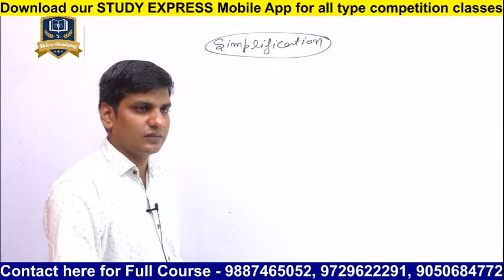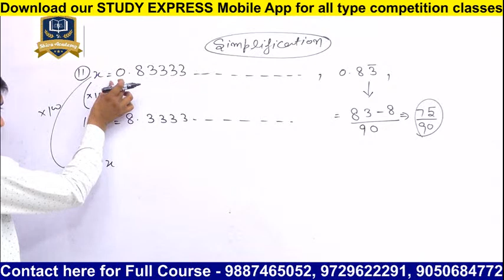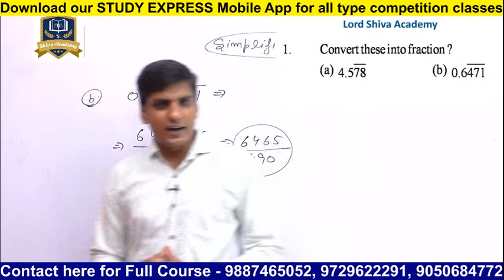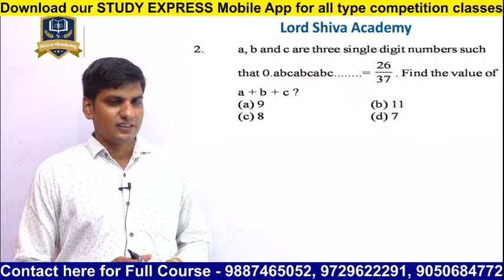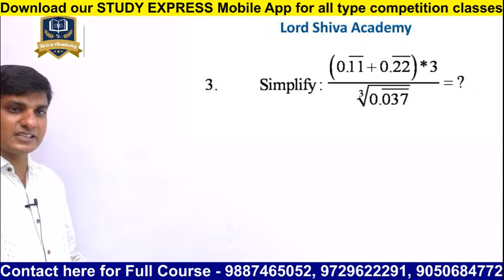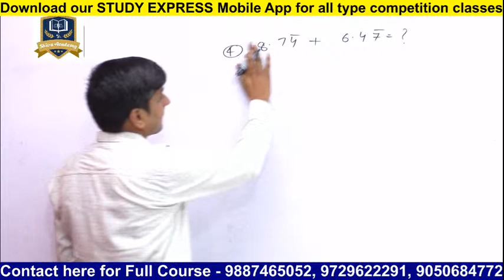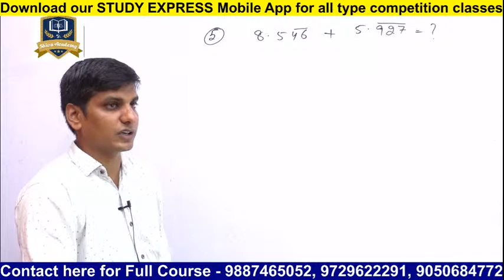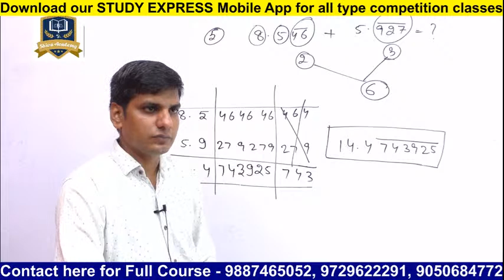Maths Special || Simplification || By Ankur Sir